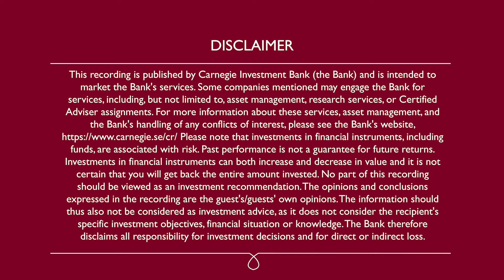Spago Nanomedical - Fokuserar på Tumorad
Vi har intervjuat VD Mats Hansen angående bolagets nyligen annonserade beslut om att prioritera utvecklingen av  cancerbehandlingen Tumorad. Övrig verksamhet kommer därmed att nedprioriteras, vilket väntas ge betydande kostnadsbesparingar och det förlänger nuvarande finansiering genom 2025.